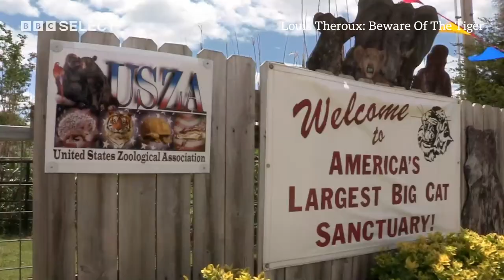Tiger King's Joe Exotic Tranquillises A Leopard | Louis Theroux: Beware Of The Tiger | BBC Select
Watch as Tiger King's Joe Exotic shows filmmaker Louis Theroux how to tranquillise big cats so he can take them back to his zoo. Watch the full documentary, Louis Theroux: Beware of the Tiger on BBC Select.

BBC Select is a new documentary streaming channel available in the U.S and Canada.